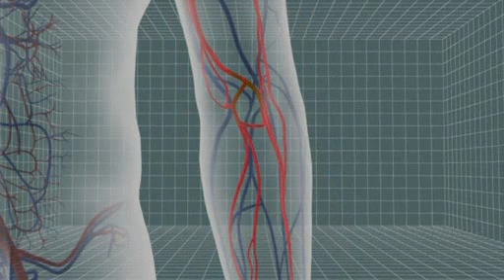Next Media: Krokodil: Effects of flesh eating new synthetic opiate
Desomorphine, known as "krokodil" for the scaly, peeling skin it produces in its users, is a synthetic opiate that can be readily synthesised from codeine and a few other ingredients. — Reuters